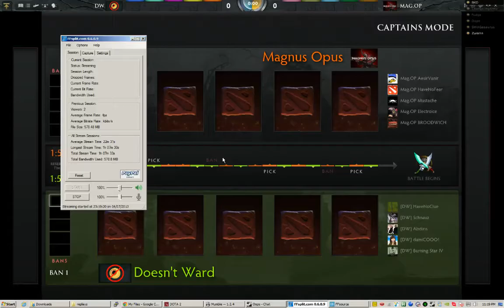[Scrim] Doesn't Ward vs. Magnus Opus Game 1